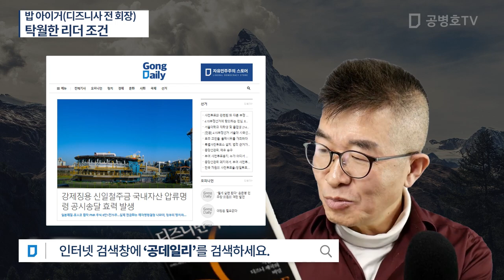밥 바이거(디즈니사 전 회장) / 탁월한 리더 조건 [공병호TV]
Bitcoin : 3MTW849AkP2ftLeSK2teZHMmzLu7Z83s9U